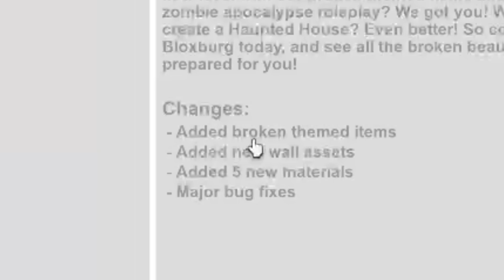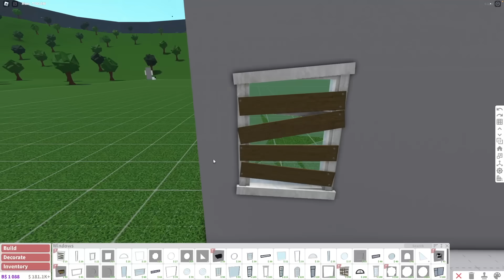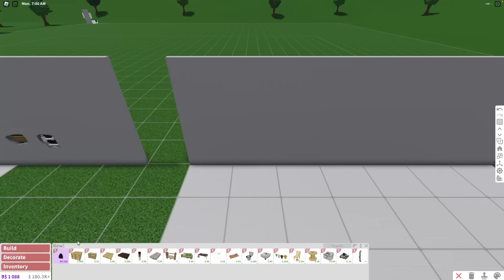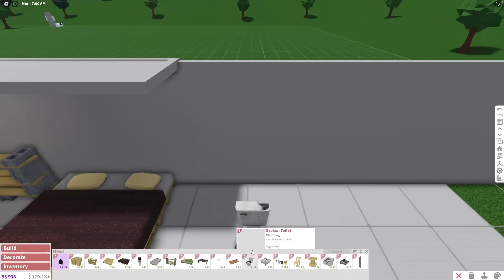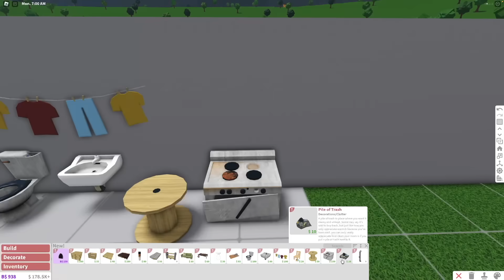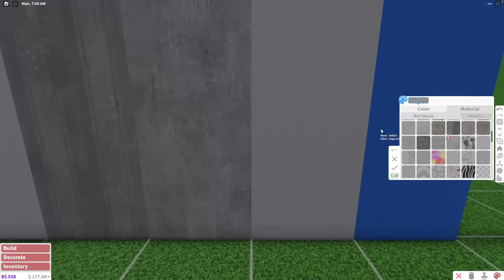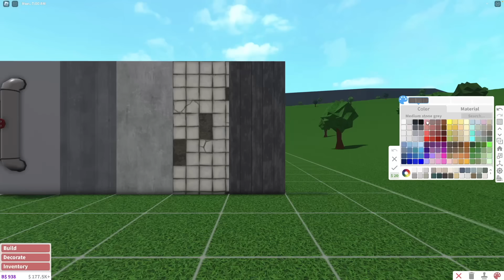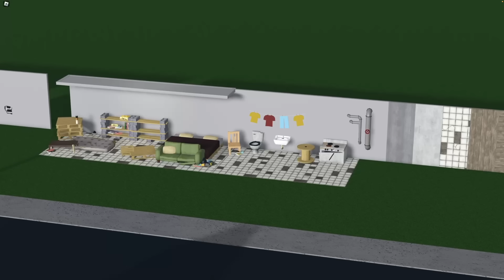NUEVA ACTUALIZACIÓN DE BASURA EN BLOXBURG! (RATAS!!!)